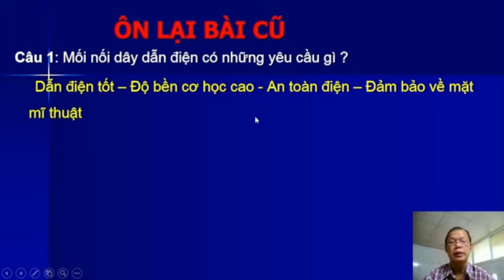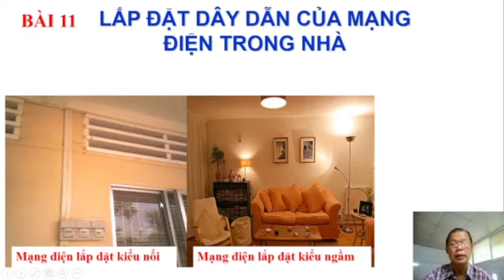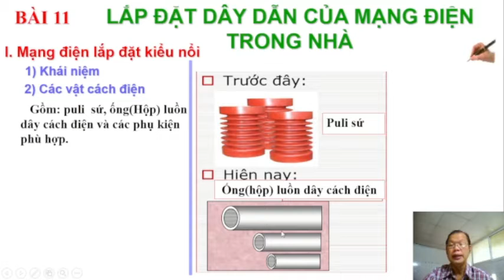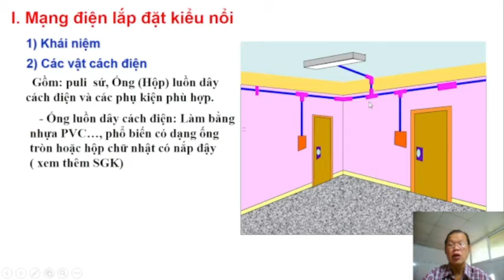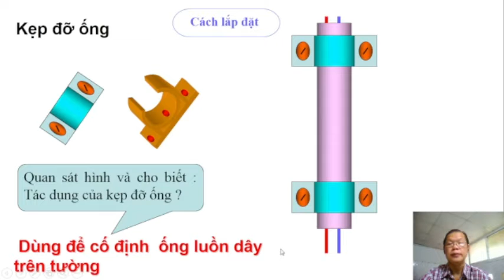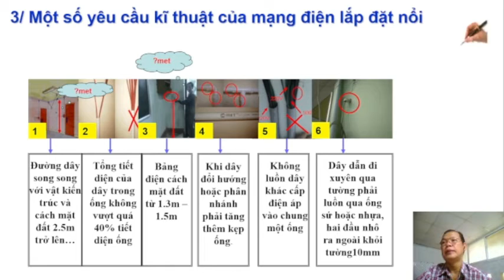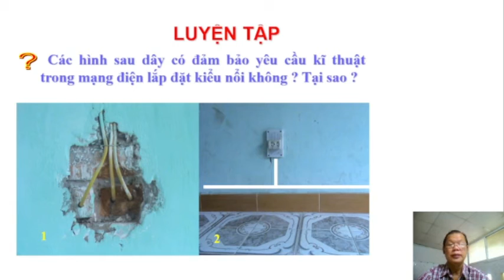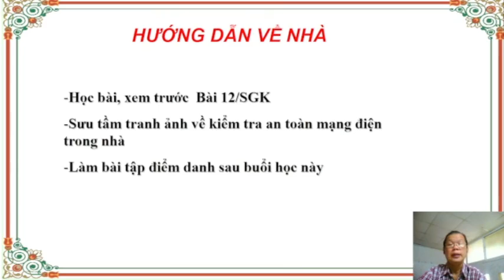Chủ đề: Bài 11: Lắp đặt dây dẫn của mạng điện trong nhà GVTH: Thầy Cương